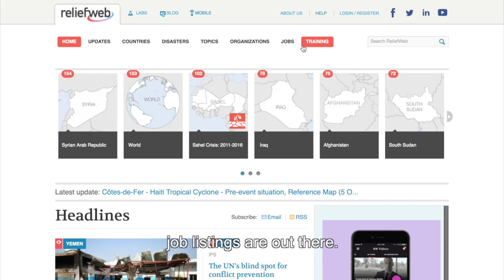How do research and training organizations use ReliefWeb?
ReliefWeb is not only the leading source for humanitarian assistance - it also helps people like Adam Martin of the Human Development Forum Foundation (HDFF) reach out to potential training participants. How do you use ReliefWeb?